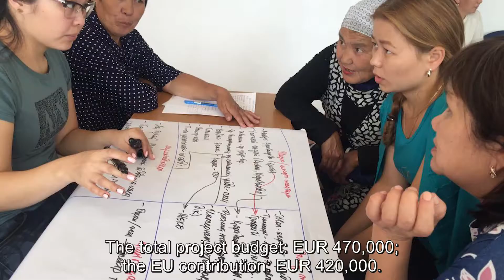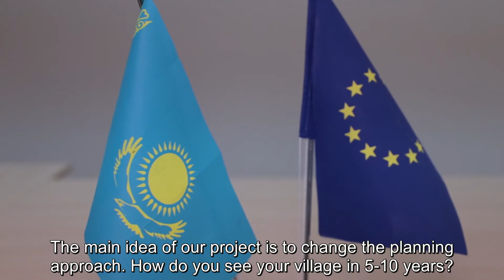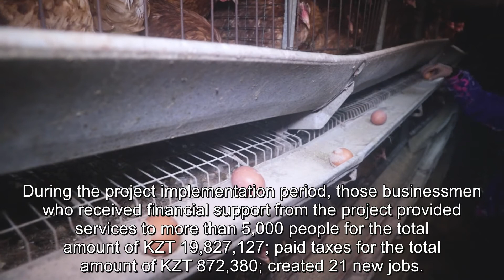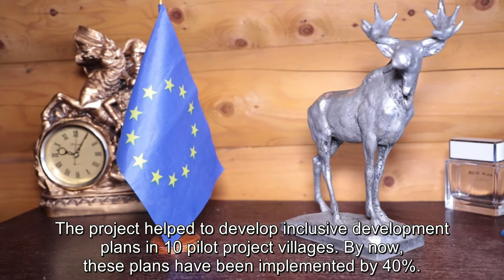ТЕРРИТОРИАЛЬНЫЙ ПОДХОД К МЕСТНОМУ РАЗВИТИЮ В ДЕЙСТВИИ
С 1 января 2020 года повсеместно внедряется 4 уровень бюджета. Это значит, на местах внедряются новые механизмы местного самоуправления, а граждане вместе с исполнительной властью принимают непосредственное участие в развитии своего населенного пункта. Все это соответствует 97-му, 98-му и 99-му шагу Плана нации «100 конкретных шагов», задавшему государственный вектор активному развитию местного самоуправления в Казахстане. Проект «Более активное участие заинтересованных сторон на местном уровне в Восточном и Центральном Казахстане» стал реальным примером воплощения данной идеи. Общая сумма проекта 470 000 Евро, вклад ЕС – 420 000 Евро. Проектом предложен территориальный подход к местному развитию. В пилотных населенных пунктах акимы совместно с населением, разрабатывали инклюзивные планы развития на ближайшие три года. Методология составления таких планов была заимствована из опыта Болгарии. Две области – Карагандинская и Восточно-Казахстанская, где отобраны три района. Здесь проектная команда провела обучающие тренинги для акимов и заинтересованных жителей района. Следующим этапом стало проведение конкурса на предоставление финансовой поддержки для развития местных бизнес проектов, вошедших в инклюзивные планы развития поселков. 6 сел и 10 стартапов. Среди этих начинающих бизнесменов есть и люди с инвалидностью, и многодетные мамы и молодежь. 10 новых предпринимателей в селах – это отличный пример развития сельских населенных пунктов через внедрение территориального подхода. Став флагманами своих населенных пунктов, поднимающими экономику поселков и районов за счет налоговых отчислений, бизнесмены смогли помочь своим регионам. Проект Европейского Союза сыграл значительную роль в судьбе каждого участника проекта. За время его реализации бизнесмены, получившие финансовую поддержку, получили доход на общую сумму 19 млн 827 тыс 127 тенге; выплатили налоги на сумму 872 тыс 380 тенге; трудоустроили 21 человека; оказали услуги свыше 5-ти тысячам человек. Также за 3 года партнеры проекта: помогли разработать и внедрить инклюзивные планы развития 10 пилотных сел, которые выполнены в среднем на 40%; обучили 50 сельчан азам предпринимательства; консультировали и помогали вести бизнес 10 предпринимателям; провели десятки мероприятий по повышению осведомленности заинтересованных сторон за пределами пилотных территорий.